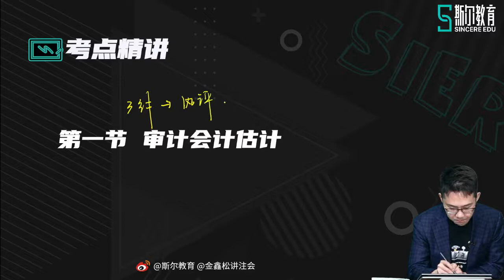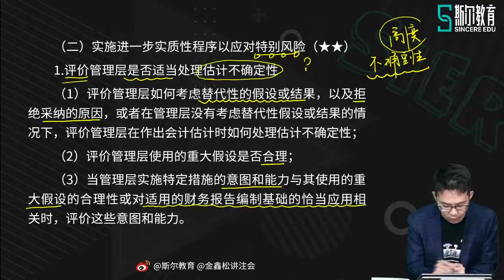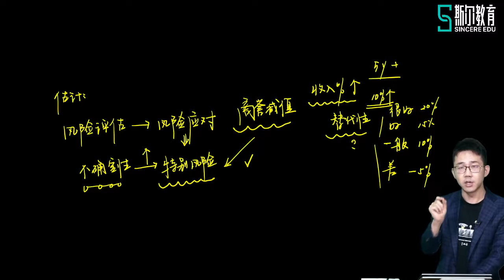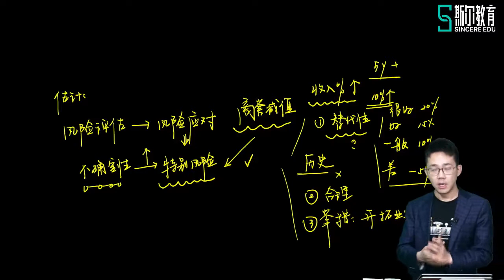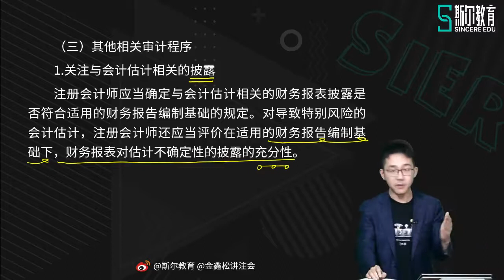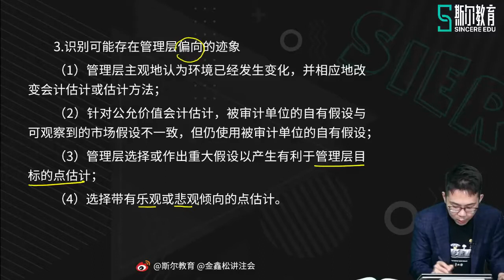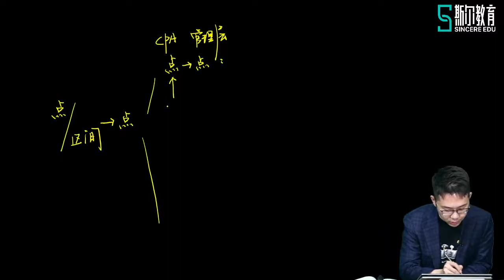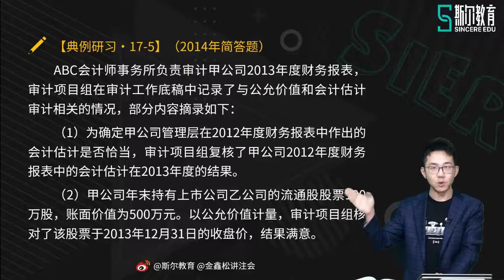2021 CPA 审计金鑫松注册会计师基础班74第十七章 审计会计估计（下）